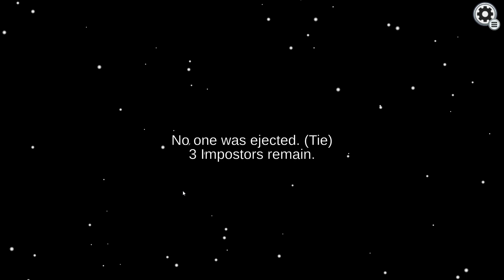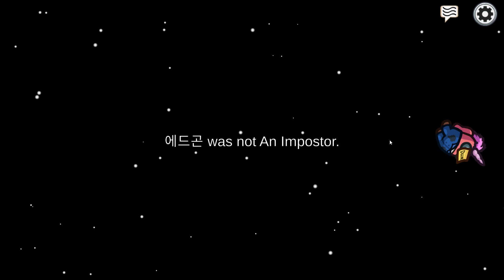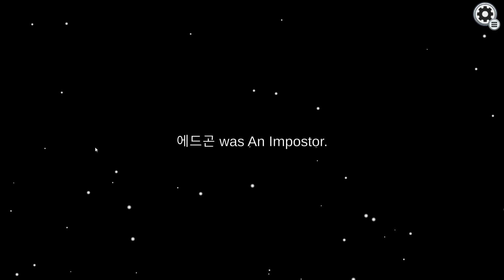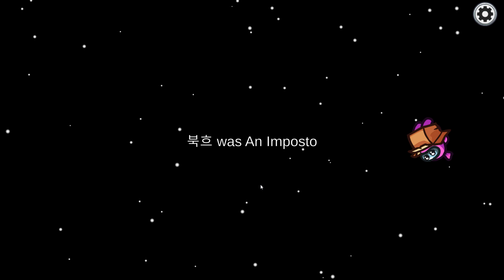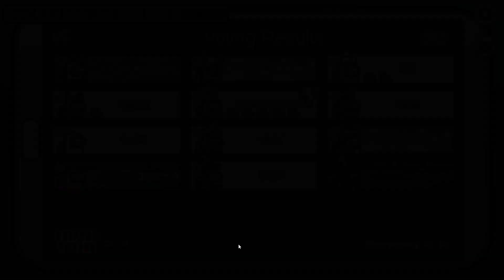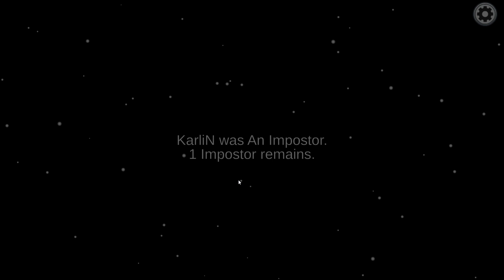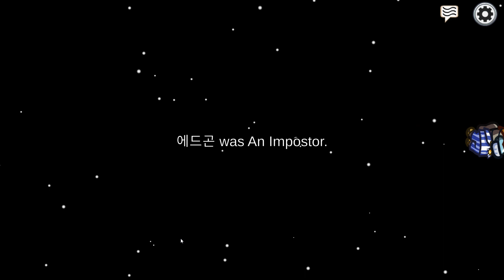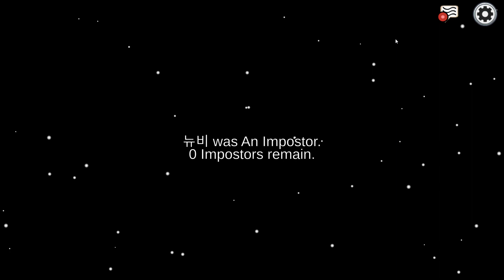S2. 350. Among Us